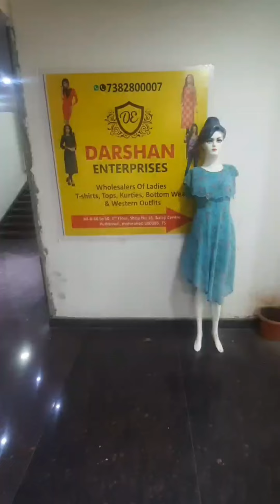Guntur ఇది తెలియక ఎంత నష్టపోయాం మనం 😱| Kurthis WesternTops NightDress kidswear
Address
Darshan enterprises
(Only wholesale)
Balaji centre, first floor,
Putlibowli, Hyderabad.

HAPPY SHOPPING.
hyderabad పక్క హోల్ సేల్ షాప్😱49/- నుండి మొదలు|Kurthis WesternTops NightDress kidswear